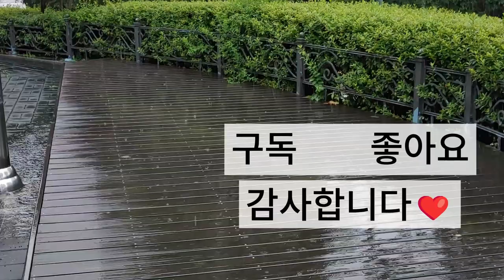나무데크 위로 떨어지는 잠이 쏟아지는 폭우 빗소리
한강 근처 공원의 나무데크 위로 기분 좋게 쏟아지는  폭우 빗소리가 마음을 편하게 해주고, 불면증 해소에 도움을 줍니다.
이빗소리는 100,000헤르츠 대의 빗소리이며 나무에 떨어지는 타닥타닥 소리가 가미 되어 색다르고 기분 좋은 빗소리입니다.  비 오는 공원 산책 나갔을 때 그 느낌을 느껴보세요! 본 영상은 직접 촬영한 영상입니다. 숙면을 위해 5분후 검은화면으로 전환됩니다

편안함을 만드는'백색소음'에는 빗소리와 파도 소리,폭포소리,눈소리, 바람 소리,불 소리등이 있습니다.
빗소리나 나뭇가지를 스치는 바람 소리 처럼 들으면 왠지 마음이 편안해지는 소리가 있죠?
이런 소리를 들으면 기분이 좋아지는 과학적인 이유가 있습니다.
바로 평소에는 잘 듣지 못하는 소리이기 때문입니다.
사람의 가청 영역은 주파수 20헤르츠에서 2만 헤르츠인데, 일상에서 가장 많이 듣는 사람 목소리는 대개 2천 헤르츠 주변에 분포합니다.
반면, 빗소리, 물소리,폭포소리,팍소리 등은 9천헤르츠 이상이고 나뭇잎 밟는 소리는 8천 헤르츠 이상이며, 가위질 소리도 6천 헤르츠 이상 입니다.
이런 소리를 들으면 평소 쓰이지 않던 청각세포가 자극을 받아 이른바 ’마사지 효과’를 얻게 되는 겁니다. 스트레스를 풀어주고 집중력을 향상시켜주며
스트레스가 많은 분들은 심리적 안정에 효과가 있고, 불면증에도 효과가 좋습니다.
지금부터 힐링 채널에서는 그 중 효과가 좋은 빗소리 백색 소음을 만드는데 집중하고 있습니다.